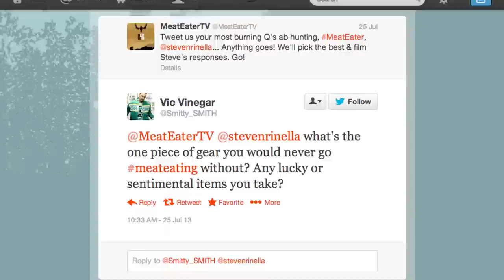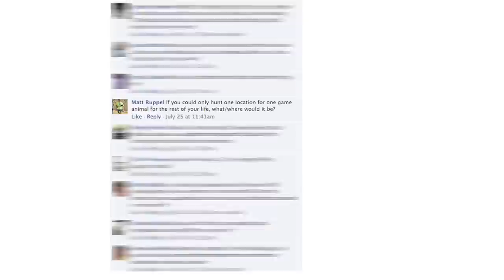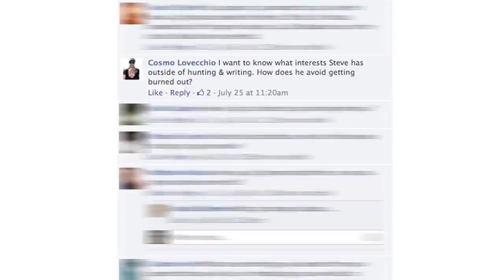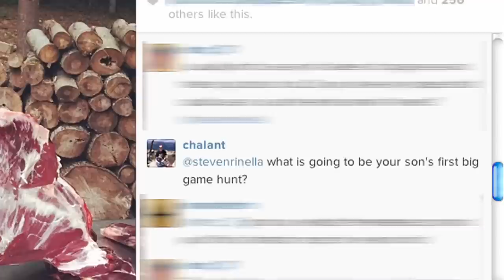MeatEater Fan Questions with Steven Rinella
We asked you for your burning questions about hunting, MeatEater, Steve, or any topic that struck your fancy. Watch and see if your question was answered!